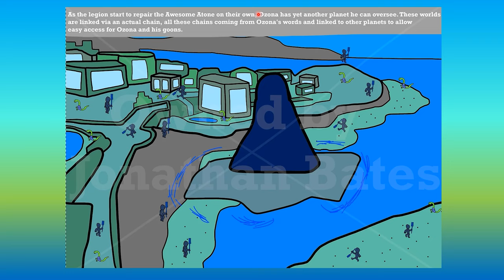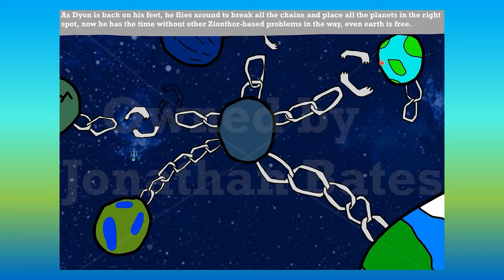Haphazard Legion pentalogy (ANALYSIS/COMMENTARY) - BOOK 2/5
-Links to original guitar tabs-